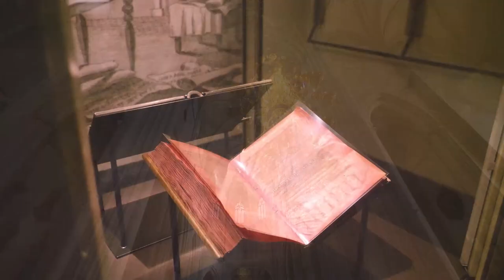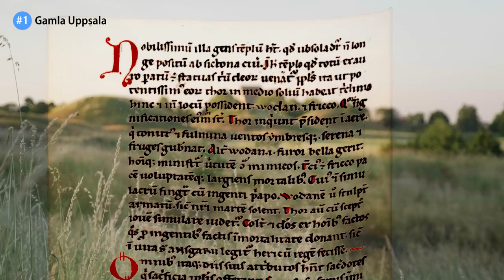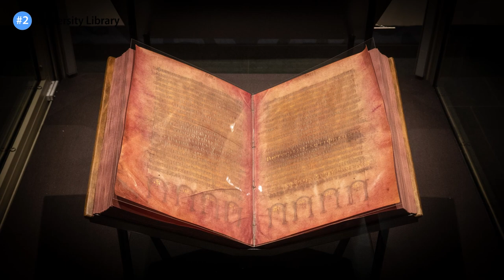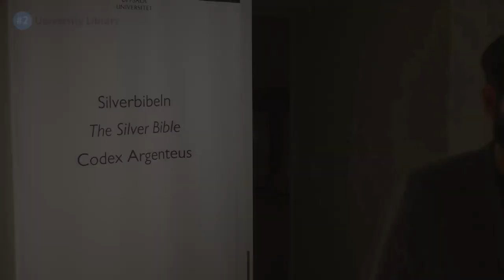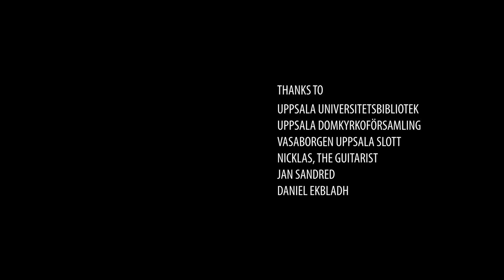3 interesting things to see in Uppsala, Sweden!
Follow along and have a glance at three interesting things in Uppsala, Sweden's fourth largest city!

Contents of this video:

0:00 - Intro
1:04 - Gamla Uppsala
2:47 - The Silver Bible
4:25 - The Cathedral Tower Museum
7:54 - Outtro

Also check out Part 2!

LINKS TO THE PLACES FEATURED IN THE VIDEO